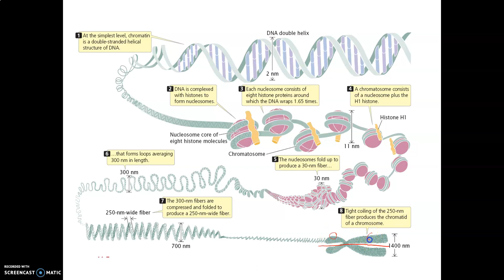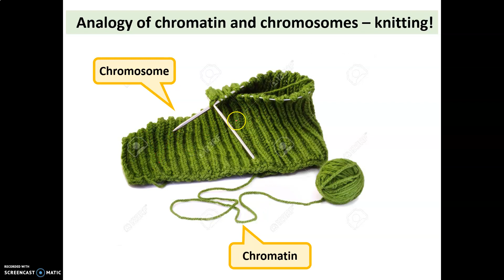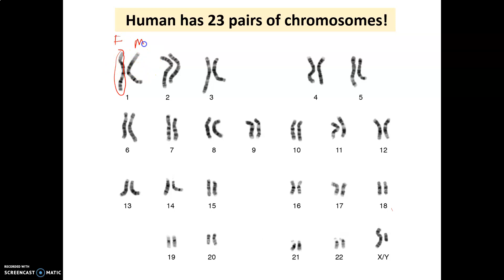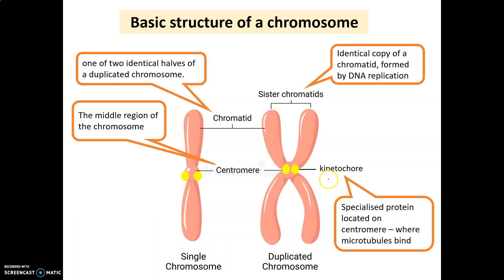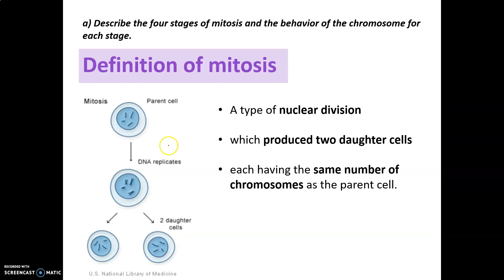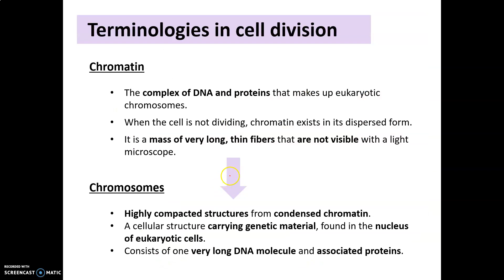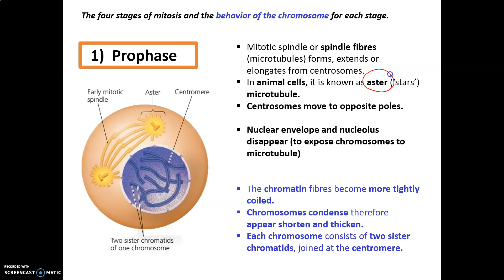LECTURE CHAPTER 3 PART 3